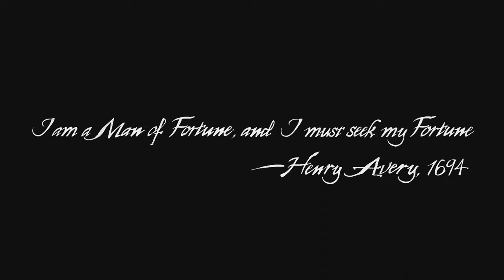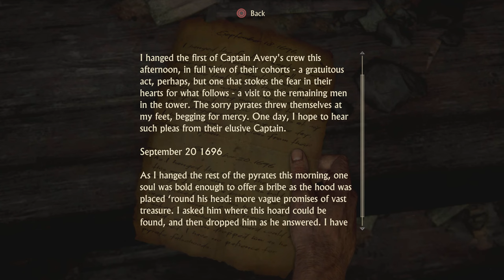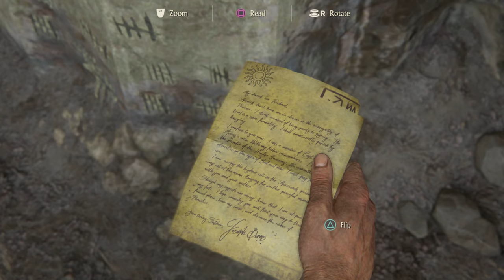UNCHARTED 4: A THIEF'S END Walkthrough Gameplay Part 1 INTRO